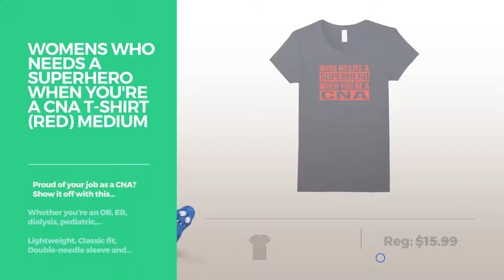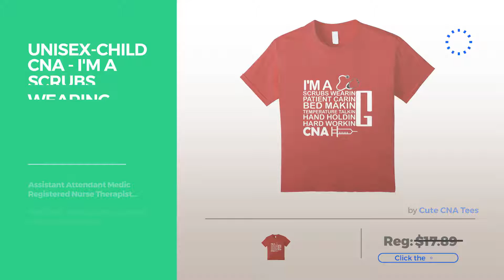Top 12 Tees By Cna // Graphic T-Shirts Best Sellers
Are You a cna Fan? Here are the Best Graphic Tees ever!
Mens Pretty Pink Flowers CNA T-Shirt Medium Asphalt Flowers CNA T Shirt Medium Asphalt

Womens Skeleton Ribs X-Ray CNA T-Shirt XL Asphalt Ribs X Ray CNA T Shirt XL Asphalt

Womens Who Needs a Superhero When You're a CNA T-Shirt (Red) Medium Navy a Superhero When You're a CNA T Shirt (Red) Medium Navy

Mens Cna Tee Shirt - Cna Funny Shirt Medium Black Shirt Cna Funny Shirt Medium Black

unisex-child Who Needs a Superhero When You're a CNA T-Shirt 4 Royal Blue Needs a Superhero When You're a CNA T Shirt 4 Royal Blue

Mens My Dad Is The World's Best CNA  T-shirt Large Navy The World's Best CNA  T shirt Large Navy

Mens Love My Super Cute CNA Tshirt Medium Brown Super Cute CNA Tshirt Medium Brown

Mens CNA Crazy enough to Tshirt XL Asphalt enough to Tshirt XL Asphalt

Womens Nursing School Dropout Nursing Student Funny T Shirt Small Purple School Dropout Nursing Student Funny T Shirt Small Purple

unisex-child CNA - I'm a scrubs wearing patient caring bed making T-shirt 6 Cranberry I'm a scrubs wearing patient caring bed making T shirt 6...

Kids CNA Shirts - CNA Fundamental Elements Of Medicine Tshirt 8 Olive CNA Fundamental Elements Of Medicine Tshirt 8 Olive

Kids I Am A CNA T-shirt I'm Crazy A Sane Person Nursing Day 6 Kelly Green shirt I'm Crazy A Sane Person Nursing Day 6 Kelly Green

Try also: MensPretty, WomensSkeleton, WomensWho, MensCna, Unisex-childWho, MensMy, MensLove, WomensNursing, Unisex-childCna,